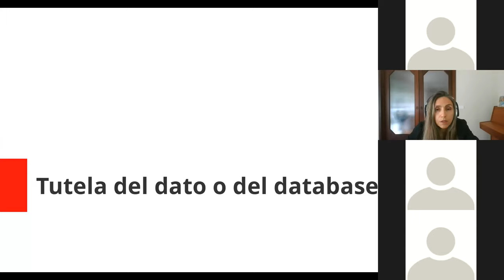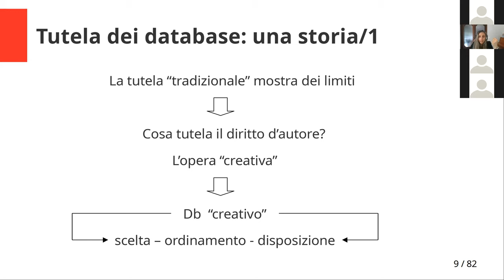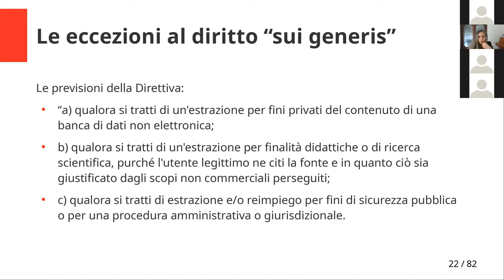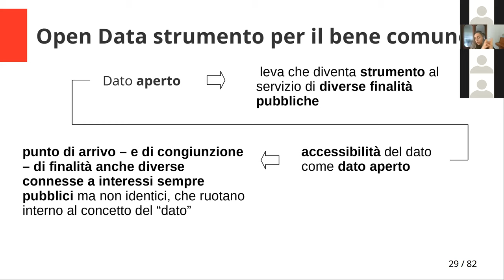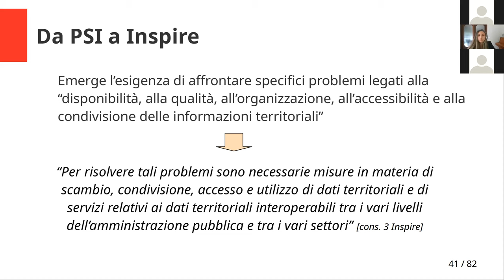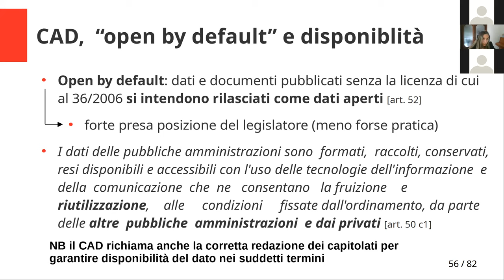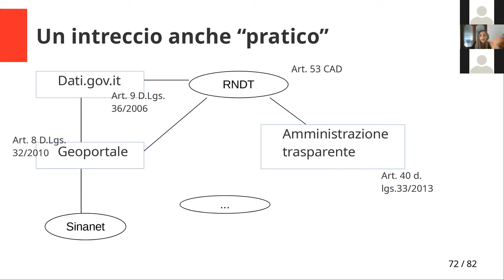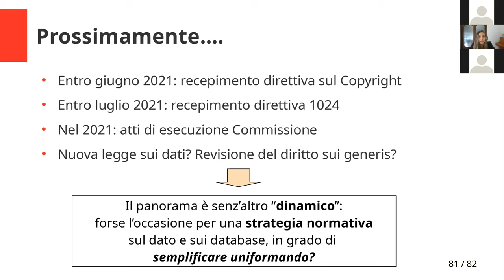Tutela del dato o del database? Leggi e prassi a tutela del dato geografico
👉 DESCRIZIONE
Obiettivo del webinar è fornire una vista di insieme sui profili giuridici e sociali legati al valore del dato geografico e dei database in generale, richiamando le posizioni della normativa europea ed italiana, tra interoperabilità ed open data, nonché le azioni dei principali movimenti del settore open data.
👇 MARCATORI DI CAPITOLO 👇
⏰ 00:00:00 | INTRO Stefano Campus
⏰ 00:03:53 | Laura Garbati
⏰ 00:06:30 | Inizio - Tutela del dato o del Database
⏰ 01:49:20 | Domande

RELATORE
👱‍♀️ Laura Garbati, avvocato e mamma di 43 anni è da sempre appassionata di tecnologia e software libero. Si è laureata a pieni voti in Diritto dell'Informatica e Informatica Giuridica presso l'Università degli Studi di Bologna con una tesi su Internet e privacy nei paesi europei e nel 2018 ha conseguito il Master in Gestione del Software Libero a Torino.
Ha lavorato in uno studio legale di medie dimensioni a Milano occupandosi di privacy e diritto d'autore e oggi lavora presso il CSI-Piemonte, consorzio per la gestione dei sistemi informativi degli enti pubblici piemontesi, dove si occupa di proprietà intellettuale - soprattutto applicata al software - gestione di licenze in ambito free & open source, ricerca e sviluppo e progetti internazionali.